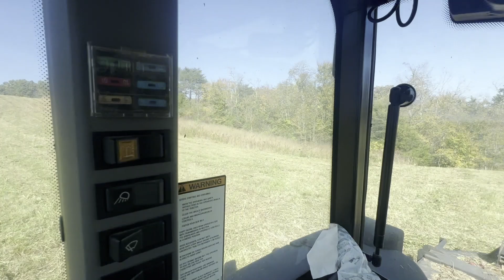You won't believe what the grass looks like after!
On today's video we are bushogging some grass down so there's more pasture available later in the winner. If you like these farming type videos give us a thumbs up and tell us what else you would like to see and you might just see it in the next one!